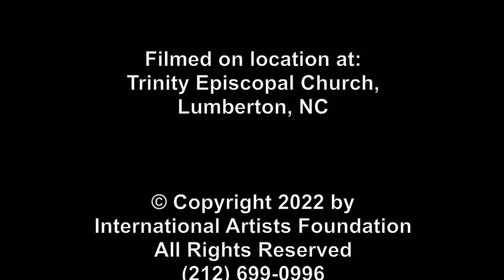10th Sunday after Pentecost, Trinity Episcopal Church, Lumberton, NC, August 14, 2022.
10th Sunday after Pentecost, Trinity Episcopal Church, Lumberton, NC, August 14 2022.  We appreciate any comments you may have.